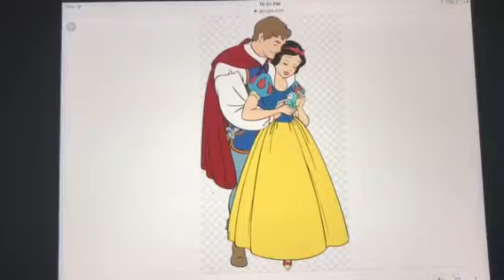What Do You Think Of This Picture? #391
It’s delightful.